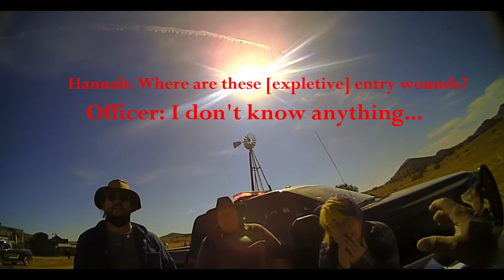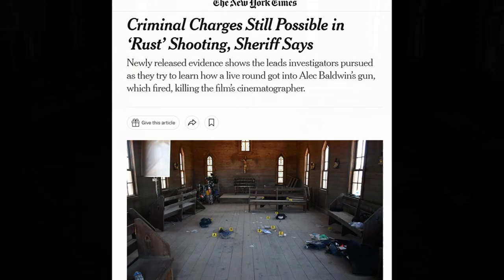"Dave, do you have those rounds I gave you?" "No, I gave them back to you."